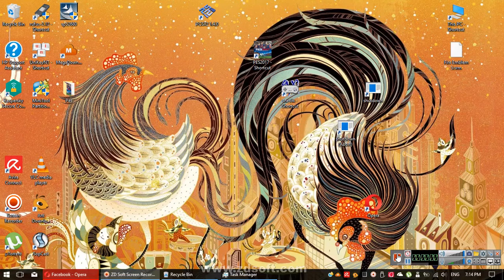Rec 2017 03 11 19;14;53